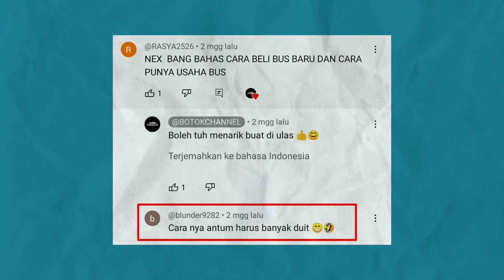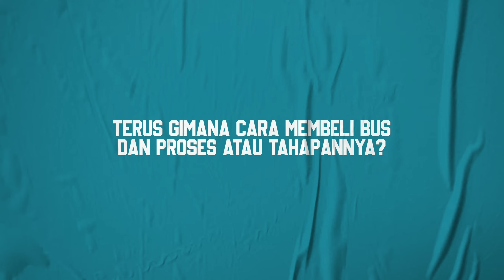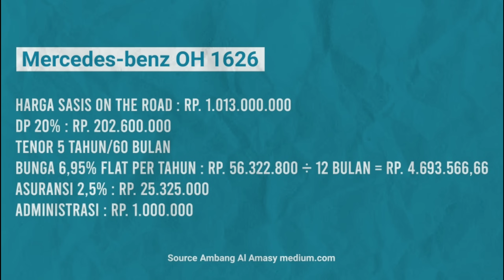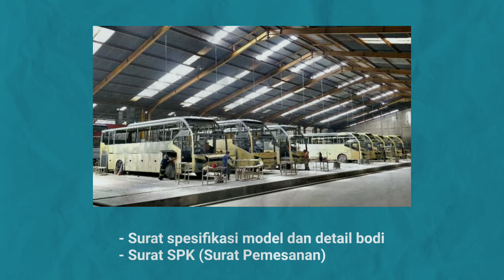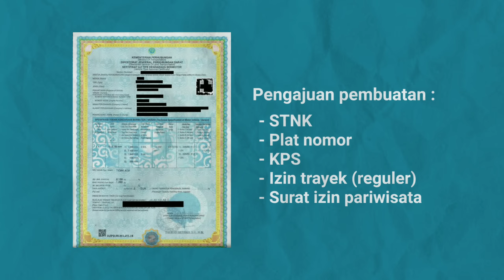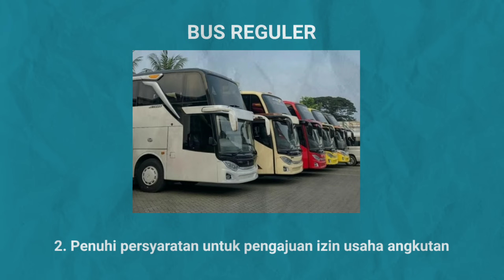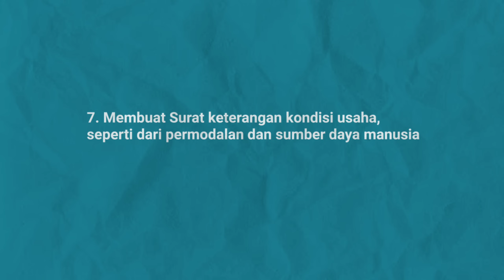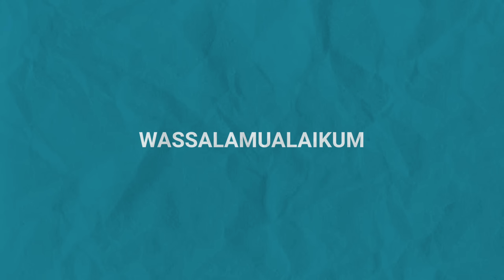INGIN JADI PENGUSAHA BUS? INILAH CARA MEMBELI BUS BARU DAN CARA MENDIRIKAN PERUSAHAAN OTOBUS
Berikut adalah tahapan membuka usaha bus, mulai dari cara membeli bus di dealer, skema kredit cicilan bus dengan leasing hingga beberapa persyaratan untuk mendirikan perusahaan otobus.